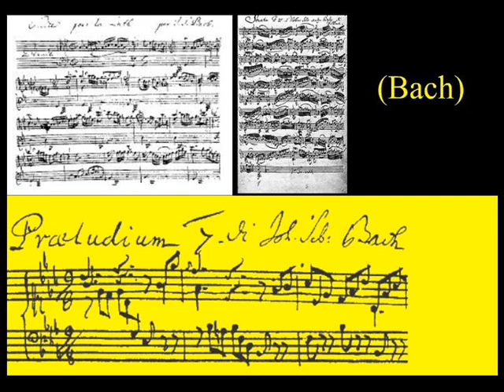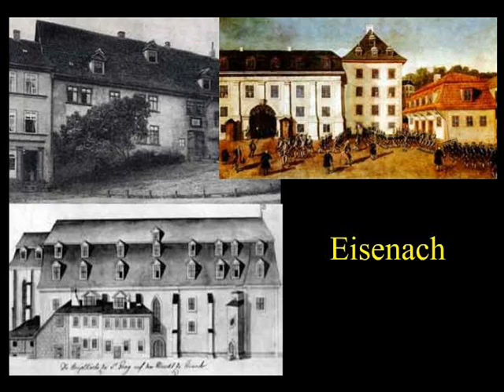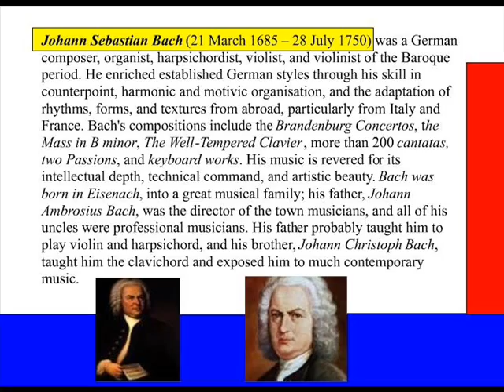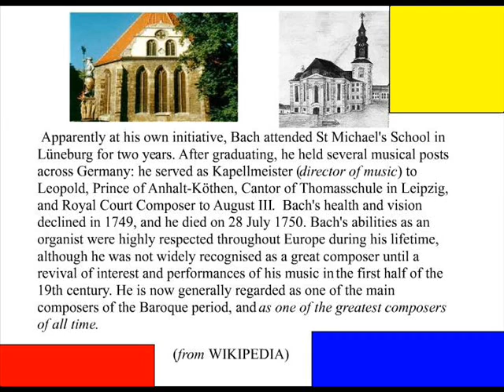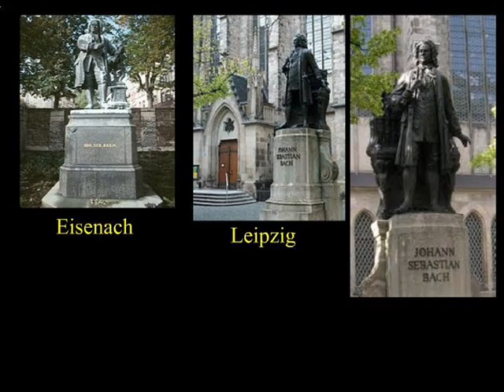johann sebastian BACH (toccata and fugue in D minor)